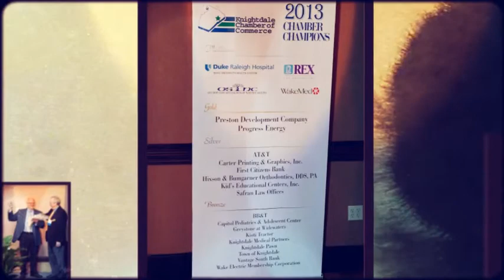Knightdale Chamber 40th Banquet Awards 2013 Full Version by Sword Photography LLC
Knightdale Chamber of Commerce 40th Annual Banquet and Silent Auction with guest Speakers; North Carolina Department of Commerce Secretary Sharon Allred Decker and NC Department of Transportation Secretary Anthony J. Tata.